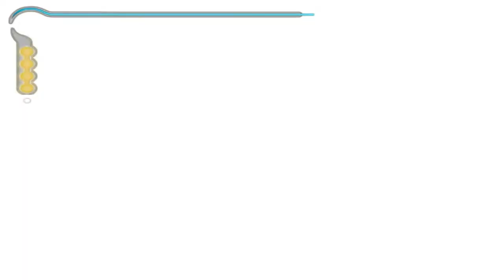Let's Play The Sands Of Time Part 10: The Hall Of Knowledge